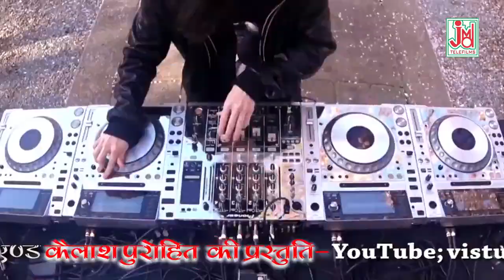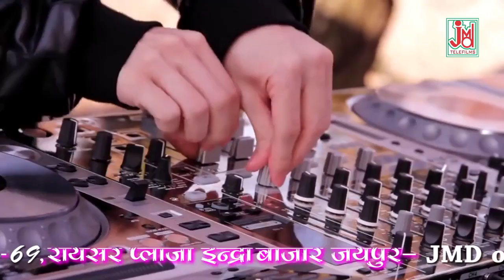SUPER Marwadi DJ Song ¦ DJ To Laga Re Alishan ¦ Rajasthani Folk Song ¦ Chetan Gurjar ¦ 2022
Video Credits
Title :  Dj To Laga  Re Alishan
Artist :  Chetan Gurjar
Singer -Chetan Gurjar

http://
http://